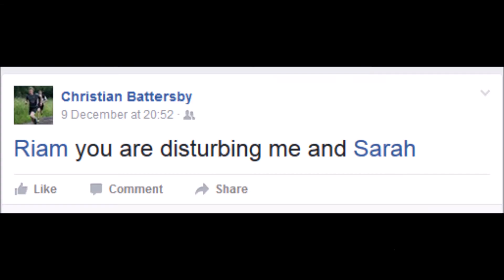RIAM MARDALL BIRTHDAY PARTY EXTRAVAGANZA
Those who want to live, let them fight, and those who do not want to fight in this world of eternal struggle do not deserve to live.